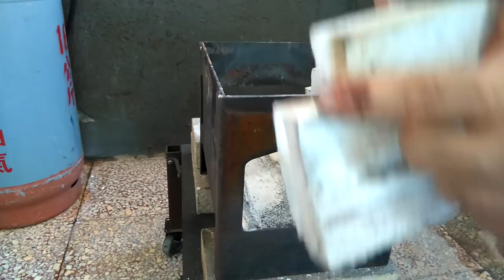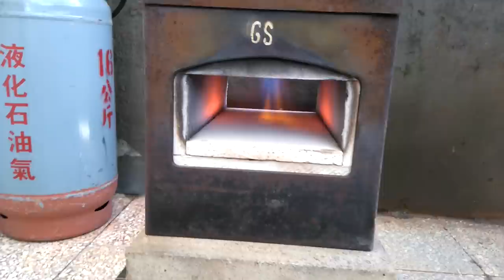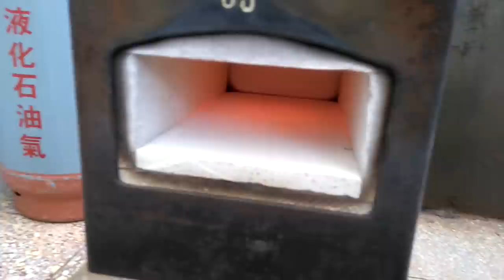Blacksmithing - relining my forge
In this video, I go over how I reline my gas forge and show the process. Thanks. Glen